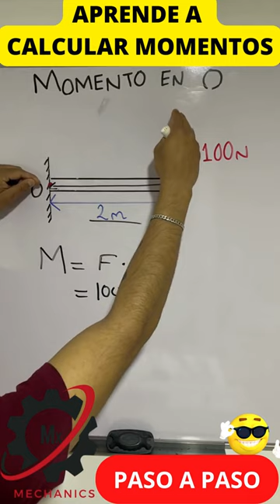Momento de una fuerza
En este video les enseñaré a calcular el momento de una fuerza con respecto a un punto paso a paso en menos de 1 minuto. Vas a aprender a saber el sentido del momento.